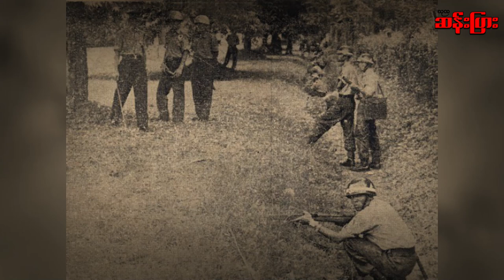မြင်းခွာတစ်ချက်ပေါက်ရင် မီးဟုန်းဟုန်း တောက်စေရမယ်